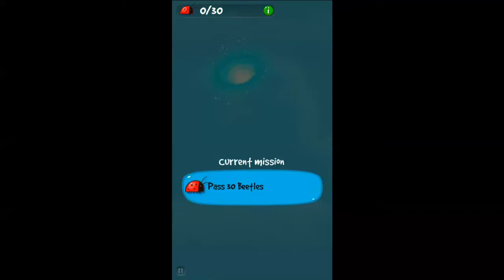Super Sam Adventures Levels 1-5 Gameplay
Super Sam Adventures Levels 1-5 Gameplay- Part 1

Tilt left and right to collect boosts, coins and avoid traps!
Oh no! An evil alien monster has kidnapped Sam's sheep! Help him rescue them while exploring new worlds and completing exciting missions!

Complete missions to save sheep!
Use special boosts to complete missions faster and better!
Upgrade your boosts to increase their performance
Unlock a variety of superhero costumes

Filmed with AirServer and BBFlashback